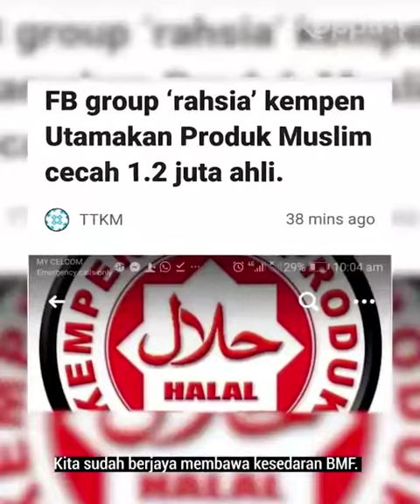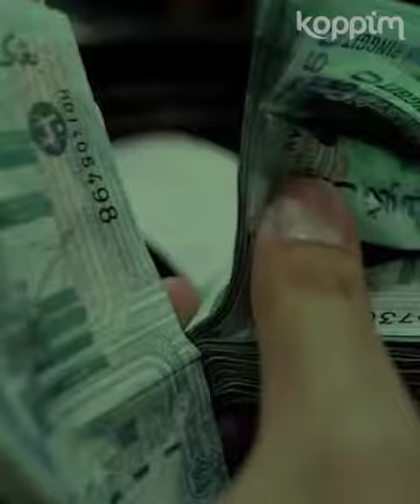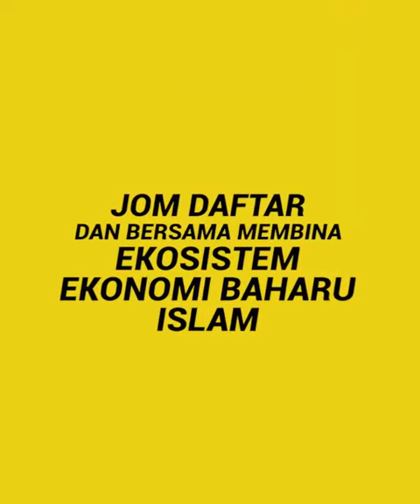ISU : Kekuatan & Kelemahan Ekonomi Melayu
If You Like This Video Please Do SHARE &

SALEM'S LOT